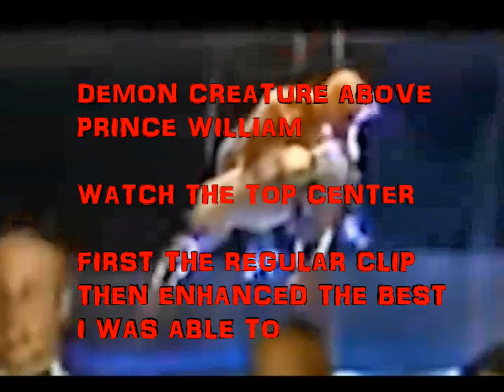Ɖƹɱőñ ƇȒƹǺŦŨȒƹ ĀƁő√Ƹ ƤȒ!ńƇƸ ŵ!ȽȽ!Ąɱ